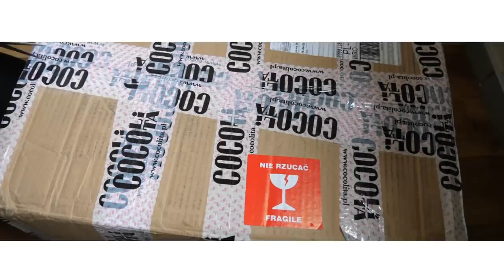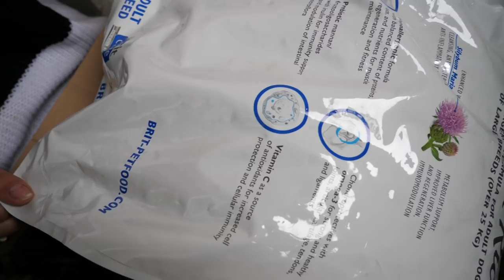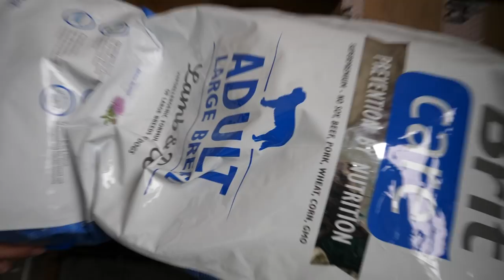VLOG - ROZPŁAKAŁAM SIĘ! / DZIEŃ Z HEROINĄ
Kategoria
Muzyka
Licencja

sklep cocolita :

www. cocolita.pl